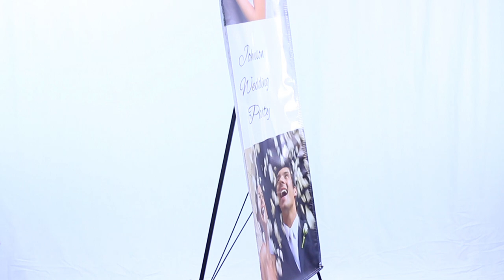MailPix Custom Photo Stand Up Banner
Design your own stand up photo banner using your own digital images and text! Perfect for parties and advertising, our custom photo banner is printed on quality vinyl and is available in range of templates that are perfect for any occasion. Simply upload your photos to MailPix to get started and build a banner that not only compliments your style but also any upcoming planned event.

Your photos are sure to give your personalized banner a unique and colorful look that will brighten up any party or make your business advertisement pop. We offer a wide range of backgrounds including solid colors, festive patterns and many others that are guaranteed to fit the banner design your are looking for.

Maybe you are planning a wedding for a friend and you want to add a personalized touch to the reception. Our custom photo standing banner would make a great addition. Design a banner with your friend’s favorite engagement photos and include some congratulatory text for a party banner that everyone will admire. If you are considering an advertisement for your business instead, you can’t go wrong with a customized photo banner. Design your own to display in front of your store or by the roadside to engage potential customers with colorful photos and bold text. With a large selection of photo arrangements and stylish backgrounds you can create the perfect banner that’s ideal for both business and pleasure! At MailPix, we have all the tools you need to liven up any event , no matter how big or small.